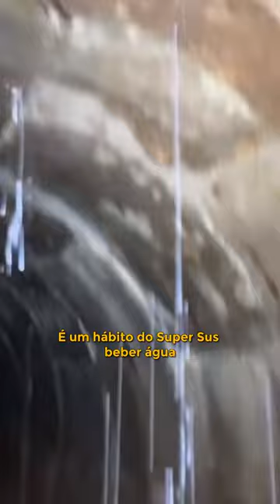BEBEU ÁGUA RADIOATIVA DE CHERNOBYL! A ÁREA PROIBIDA DE PRIPYAT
CANAL FATIANDO - VOCÊ BEBERIA ÁGUA DO RIO DE CHERNOBYL?

Esse Youtuber bebeu água radioativa de Chernobyl em um de seus vídeos de exploração.

Após a queda da União Soviética em 1991, vários bunkers foram abandonados, além de túneis subterrâneos, fábricas e metrôs.

E é nesses locais que o famoso Youtuber ucraniano, Cynep Cyc ou Super Sus, faz suas explorações

Com quase 2 milhões de seguidores, Super Sus é conhecido por se arriscar em locais perigosos.

Em um dos seus vídeos mais famosos, ele foi na zona de exclusão de Pripyat, local da tragédia de Chernobyl em 1986.

Ainda hoje, essa área tem altas cargas de radiação.

Cientistas estimam que Chernobyl levará em média 20 mil anos para se tornar 100% habitável.

Hoje já há locais onde a visitação é permitida, mas com todo o cuidado possível, com equipe de apoio e com o roteiro dos locais seguros.

Super Sus afirma ter visto em um dos seus mergulhos, um animal nunca antes visto, que ficava sob duas patas e mergulhava nas profundezas do rio.

Segundo ele, isso mostra que há muito a ser descoberto nesses locais abandonados, e possíveis mutações em animais. (Mas nada foi filmado)

Super Sus aparece em um dos seus vídeos mostrando sua técnica que desenvolveu para supostamente evitar a radiação, segundo ele, tomar doses de vodka o protege de absorver a radiação.

Já é um hábito dele beber água que encontra nas suas explorações, independente de onde esteja e de quão suja seja esta água.

Recentemente surgiram boatos de que supersus teria morrido, mas nada foi confirmado e seu canal segue sendo abastecido com novos vídeos